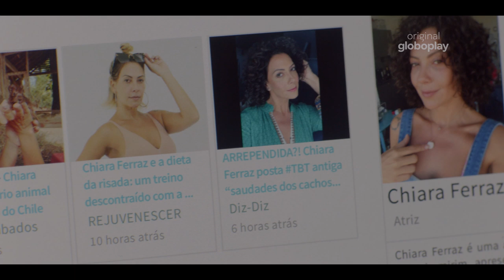Chiara | Sessão de Terapia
Chiara é uma atriz famosa que precisa lidar com suas frustrações. A nova temporada chega dia 30 de agosto.